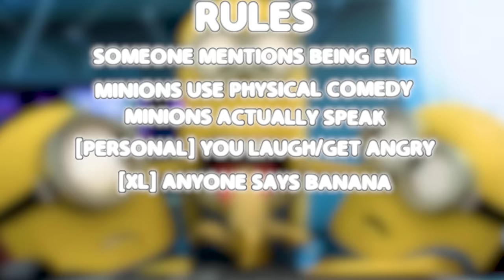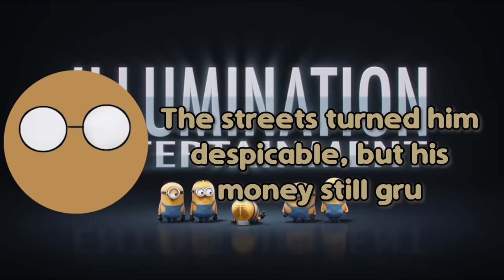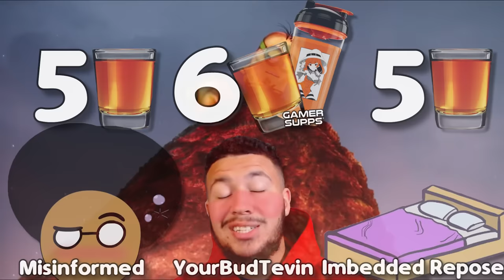So we turned MINIONS into a DRINKING GAME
The boys are back. Misinformed, Repose, and yours truly get silly, so we turned minions into a drinking game. Yeah not good.